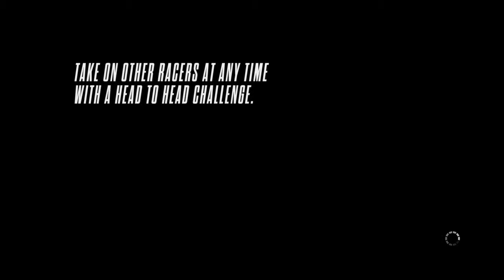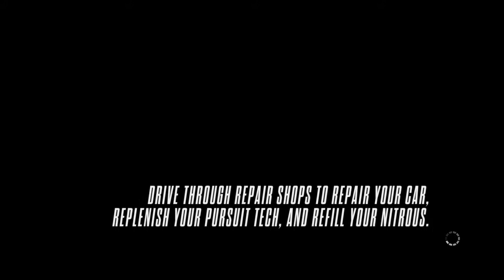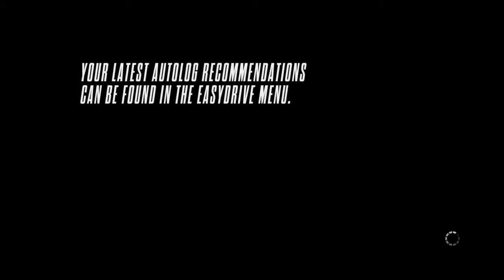Need for Speed Rivals PS4 gameplay